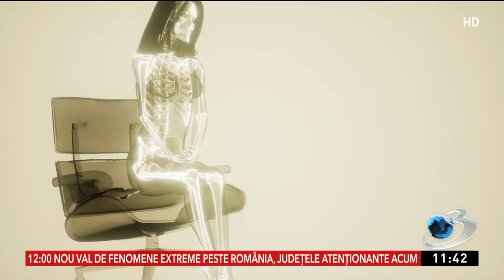Alimentele care nu trebuie să-ţi lipsească din dietă dacă vrei să eviţi osteoporoza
De la produse lactate și legume verzi, la pește și nuci, aceste alimente sunt surse bogate de calciu, vitamina D, magneziu și vitamina K, esențiale pentru sănătatea noastră.